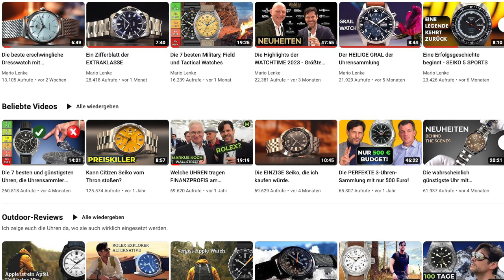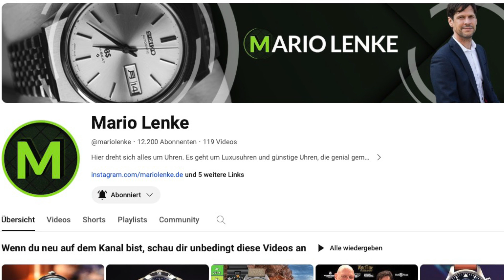Gentleman Tools: Laguiole-Messer treffen Armbanduhren, Messertalk mit Mario Lenke und Mr. Laguiole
💜 Gentleman Tools ist die edlere Variante von EDC (Every Day Carry). Gemeinsam mit dem leidenschaftlichen Uhrenprofi Mario Lenke stellen wir verschiedene Kombinationen von Armbanduhren und Laguiole-Taschenmesser vor, die einfach hervorragend zusammenpassen oder durch den Austausch der Armbänder passend gemacht werden können. Es macht einfach Freude sich jeden Tag neue Variationen der Gentleman Tools zusammenzustellen und seiner Leidenschaft freien Lauf lassen. Ein wunderbares Messer-Uhren-Talk mit Ansteckpotential!

Kapitel:
00:00 Begrüßung
00:28 Vorstellung Mario Lenke
06:39 Uhren- und Messer-Community
11:15 Armbanduhr von Alexander Shorokhoff
13:46 Laguiole du Barry BARRYLOS
14:02 Armbanduhr Venezianico aus Bronze
21:05 Auswahl an Armbänder
22:26 Laguiole Honore Durand
23:01 Armbanduhr Sinn
25:58 Omega Seamaster Aqua Terra
27:29 Was ist EDC
32:26 Laguiole Honore Durand, Warzenschweinstoßzahn
33:30 Armbanduhr Rolex Datejust 36
36:27 Armbanduhr Tudor Black Bay GMT
38:30 Geschichte Luxusuhren und Laguiole
38:52 Neuheiten Laguiole du Barry